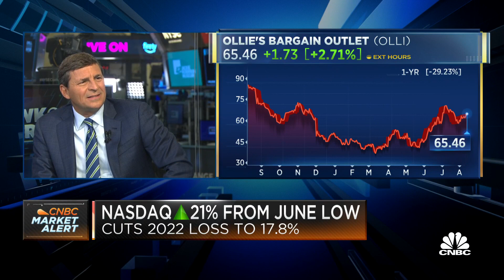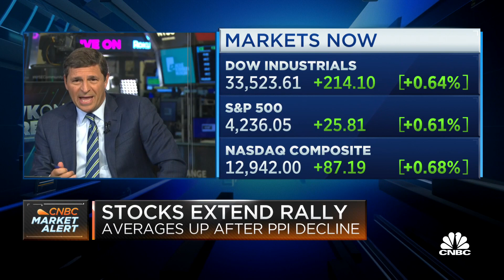Opening Bell, August 11, 2022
Watch the opening bell for the Nasdaq and the New York Stock Exchange from August 11, 2022.